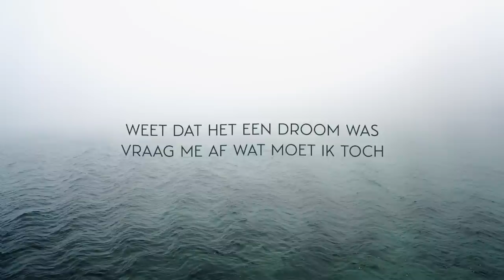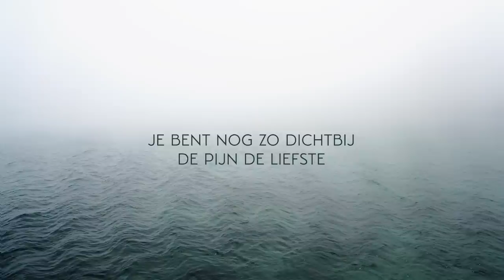Miss Montreal - Hier (Official Lyric Video)